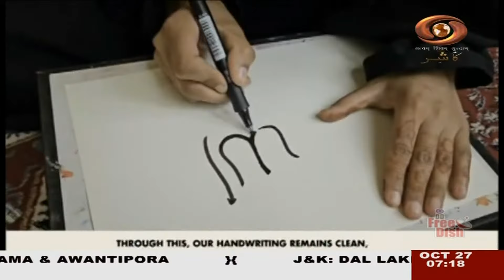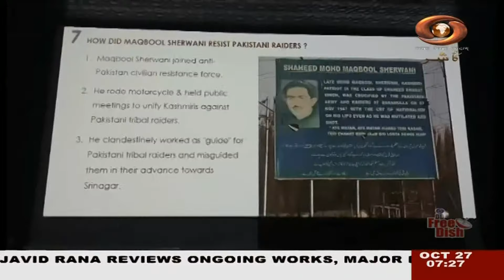Urdu News : Watch latest News coverage on DD Kashir's daily News Bulletin | October 27, 2024 News